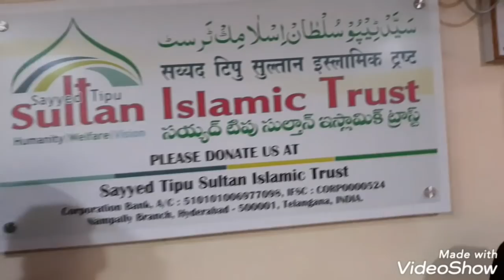Suicide attempt karke jaan Se maar raha tha .....Bach Gai jaan ..Karam Allah ka